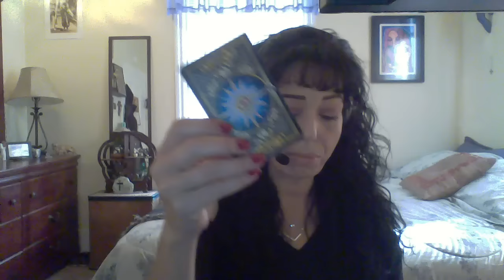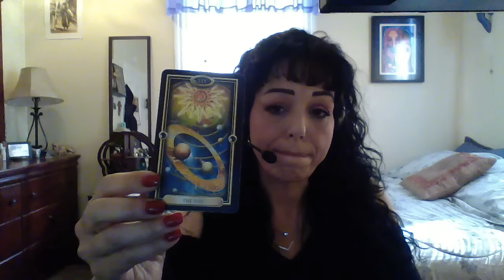SCORPIO MARCH 2017 MID MONTH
Betrayal/Healing/Reevaluation/Long-Term Goals/Choices